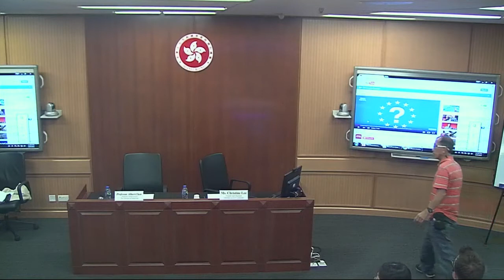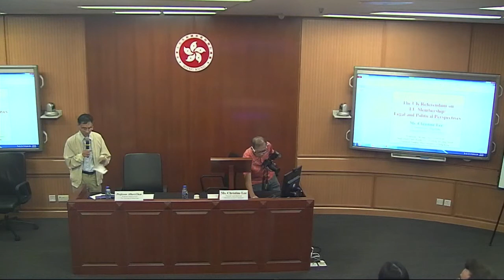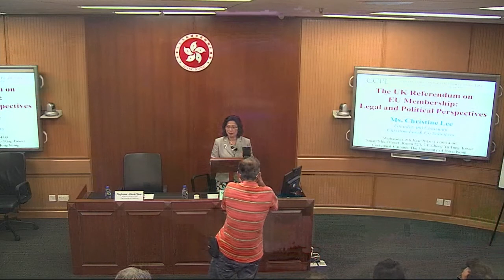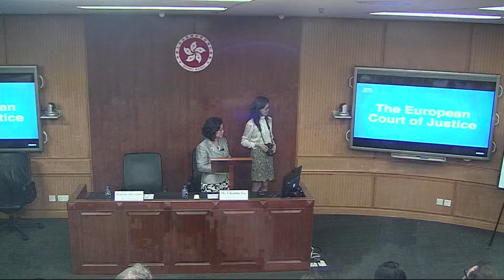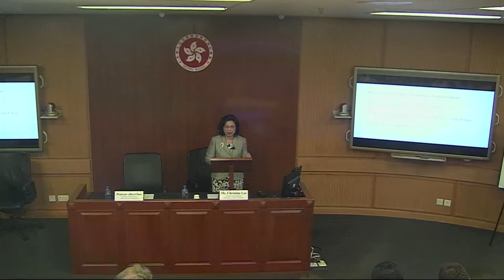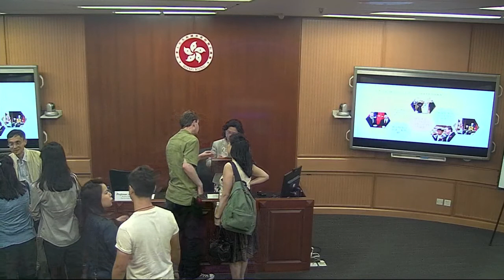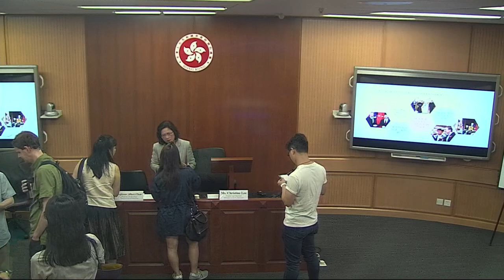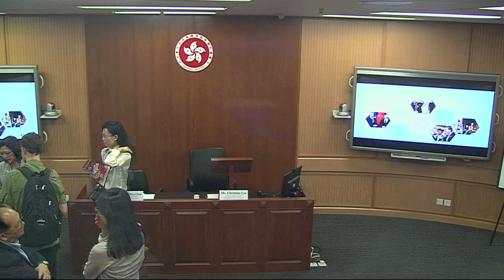08/06/16 Christine Lee: The UK Referendum on EU Membership: Legal and Political Perspectives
The EU referendum vote on 23 June 2016 on whether or not the UK should remain in the EU will decide one of the most important questions in a generation.  The speaker will outline broadly the history and structure of the European Union with a view to contextualising the recent discussion surrounding the proposed referendum regarding Britain’s exit from the EU. Drawing on this background and the voting rules governing the referendum, she will present a detailed discussion of the pros and cons of Britain voting to leave the EU and its implications for the Chinese community in Britain.

Christine Lee was born in HK and moved to the UK at the age of 11. She is Founder and Chairman of Christine Lee & Co Solicitors. She specialises in UK company law, EU and human rights law as well as immigration law, and is one of the most experienced lawyers of Chinese origin practising in the UK today. For more than 20 years, she has worked tirelessly to promote the rights of the Chinese community in the UK and their political representation. She set up the British Chinese Project in 2006, which is a not-for-profit organisation devoted to promote engagement and understanding between the British Chinese community and the wider UK society.